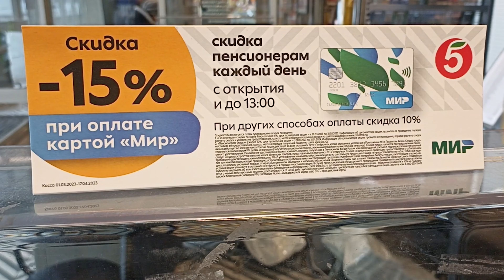Оплата покупок -15%